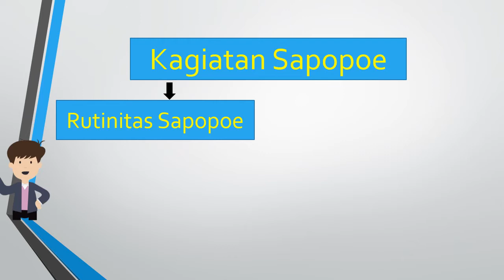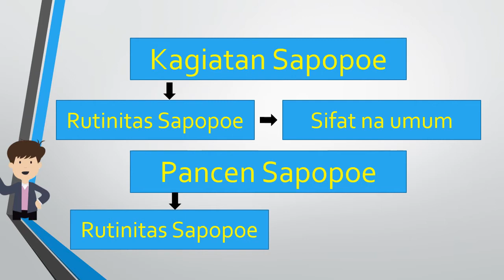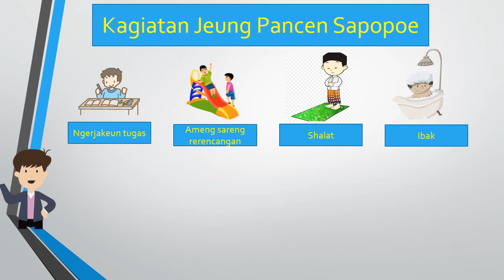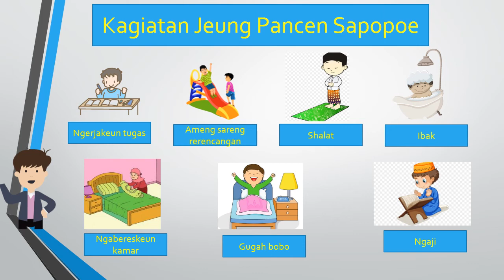Kegiatan jeung Pancen sapopoe.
Dokumen dari Abeng,ST